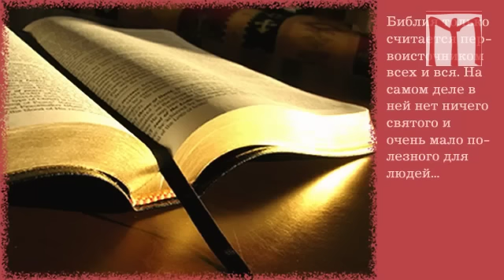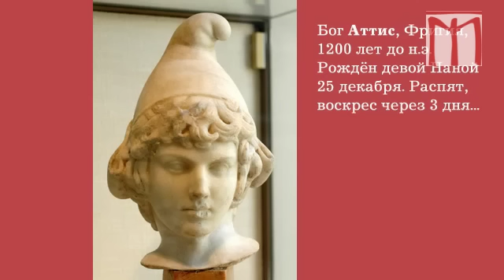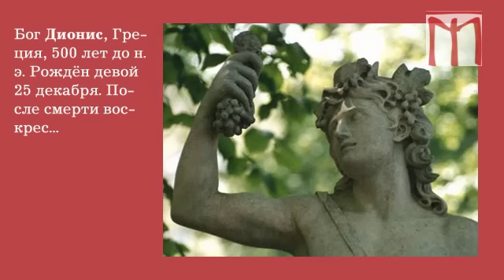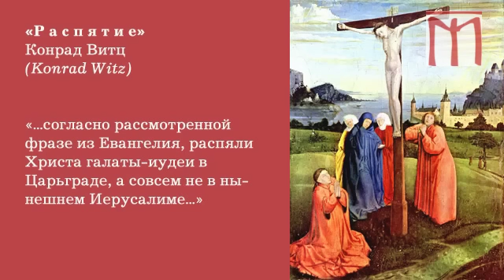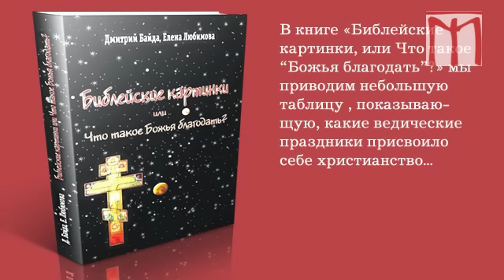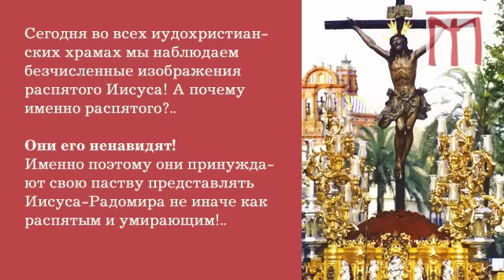Кто родился в Рождество?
Как так может быть, чтобы был точно известен день рождения «сына бога» -- Иисуса Христа (25 декабря или 7 января), но совсем неизвестен год его рождения? Это что: у попов «шутка юмора» такая? Что же там было-то на самом деле?...